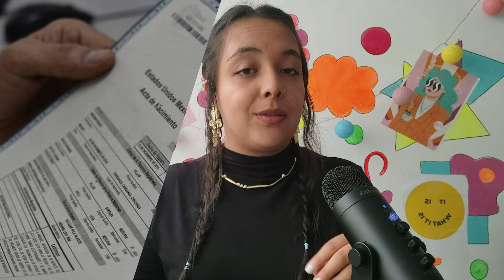LA VERDADERA HISTORIA de la PELICULA LA HUERFANA 😨 / nataly grace